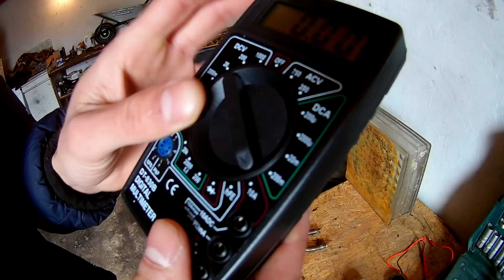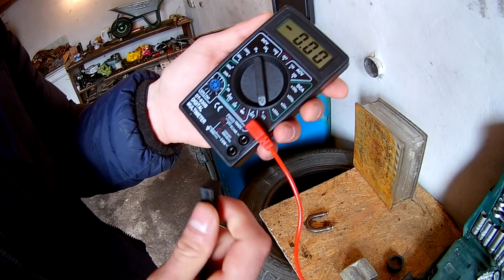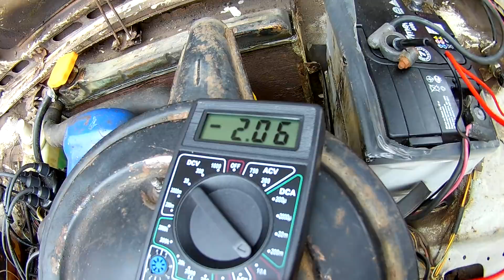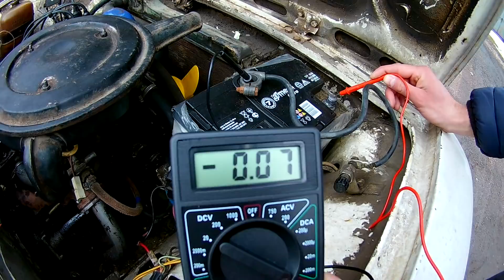Как обнаружить утечку тока аккумулятора?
утечка тока аккумулятора как измерить утечку тока аккумулятора как проверить утечку тока аккумулятора